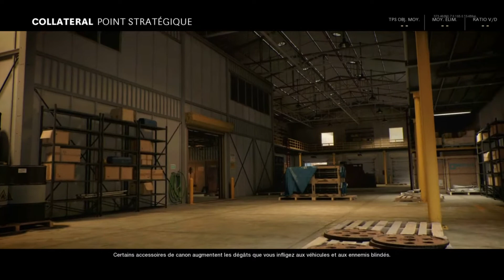Call of Duty ColdWar | "Dommage Collatéral (NewMap) (Season 4)".fr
Nouvelle partie les amis avec une nouvelle map.